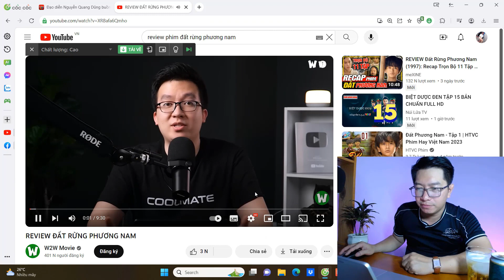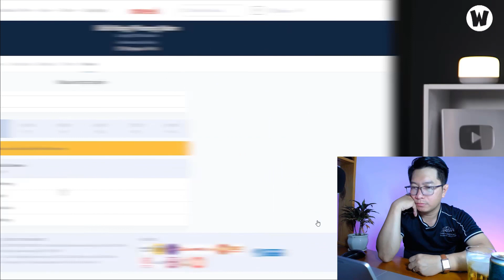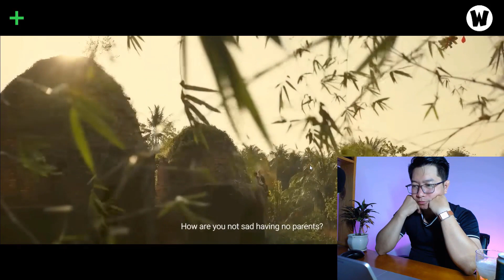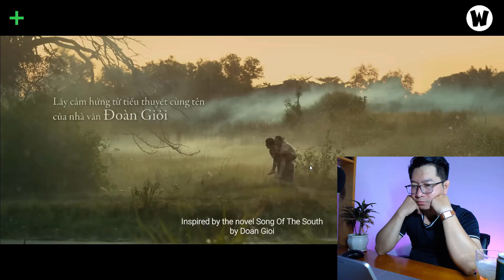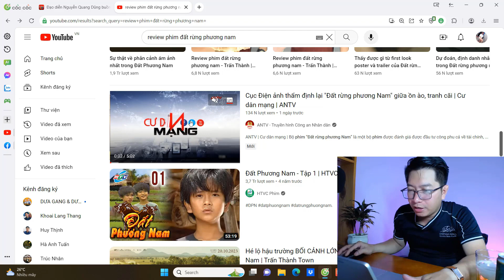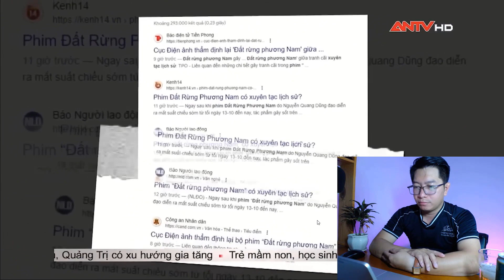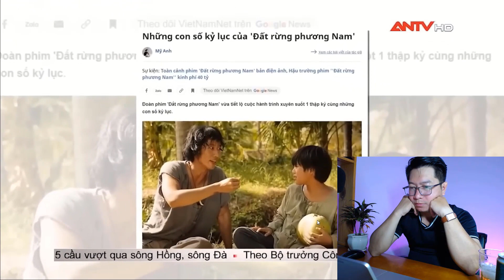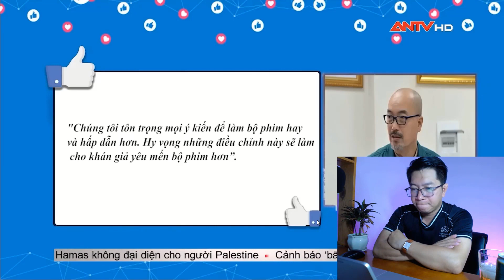XEM NGƯỜI TA REVIEW PHIM ĐẤT RỪNG PHƯƠNG NAM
Tất cả những hình ảnh và âm thanh đều thuộc sở hữu bản quyền của tác giả và nhà sản xuất phim. Các tài liệu được sử dụng dưới dạng "Fair-used"
Trong video sử dụng các nguồn sau:
1. VTV SHOWS
Tên video nguồn: Đạo diễn Nguyễn Quang Dũng chia sẻ lý do thay đổi nội dung trong Đất rừng Phương Nam
2. W2W Movie
Tên video nguồn: REVIEW ĐẤT RỪNG PHƯƠNG NAM
3. ANTV - Truyền hình Công an Nhân dân
Tên video nguồn: Cục Điện ảnh thẩm định lại "Đất rừng phương Nam" giữa ồn ào, tranh cãi
Trần Ngọc Huy Thịnh
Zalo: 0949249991